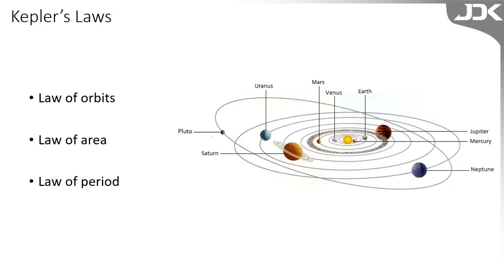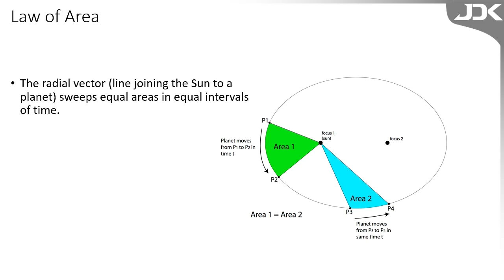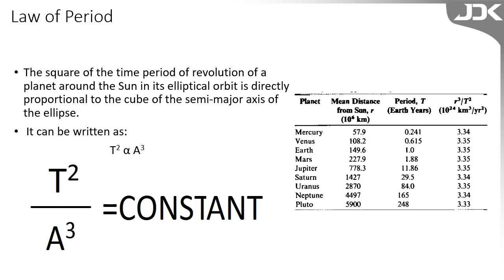Keplers Law - Physics | Explained in Tamil | IIT | JEE | NEET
Kepler's laws of planetary motion, published by Johannes Kepler between 1609 and 1619, describe the orbits of planets around the Sun.
The three laws state that:
    *  Law or Orbit - The orbit of a planet is an ellipse with the Sun at one of the two foci.
    * Law of Area - A line segment joining a planet and the Sun sweeps out equal areas during equal intervals of time.
    * Law of Period - The square of a planet's orbital period is proportional to the cube of the length of the semi-major axis of its orbit.